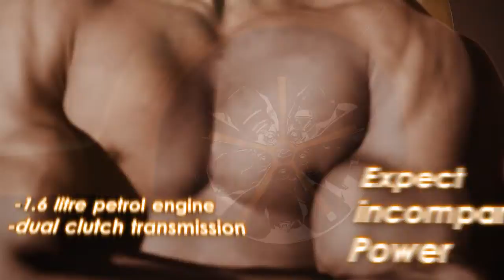Hyundai Veloster Promo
All media and score used in this video is original creation.

Model - Karanveer Khullar
CG - Anu Gautam Sharma, Kamal Thapa, Varun Thakur and Ravi Yadav

Promo video created for Hyundai Veloster contest. It shows that Human race keeps working on to get closer to perfection everyday, the fine cuts and muscles of the model depicts the sculpting process and car model shows the refining in conventional designs. carrying on with improvement when man is stronger can swim and walk now evolution has provided him wings to fly. The 2+1 wings represent veloster's 2+1 doors. This improvement challenges conventions and veloster provides you a better coupe experience then before, a feeling of being the one with wings in a world of common people.